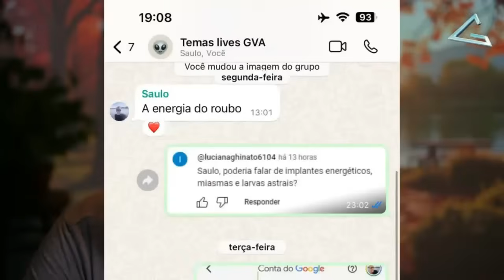OBJETOS PODEM SER AMALDIÇOADOS E INFLUENCIAR A VIDA DAQUELES QUE OS OBTÊM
2: Vire membro
3. PIC PAY

*GVA Sebosos é um grupo mais bem humorado, flexível e despojado, podendo haver assuntos diversificados*
*GVA Lúcidos é focado em estudo sobre espiritualidade ser desvirtuar, sem memes/figurinhas/etc.

Sejam bem-vindos!